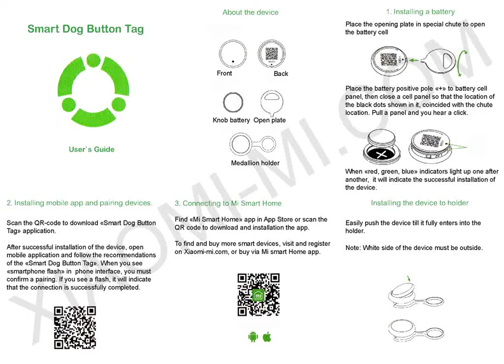Xiaomi Smart Dog Button Tag User Manual in English